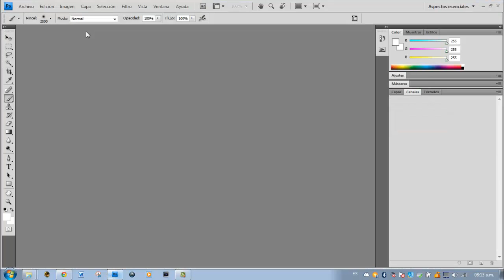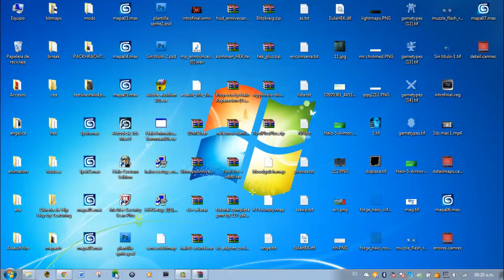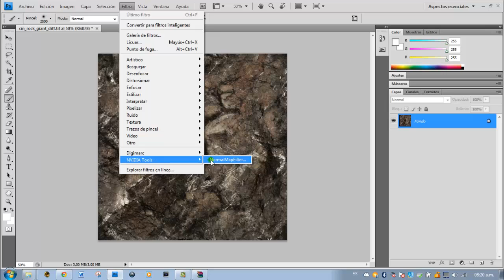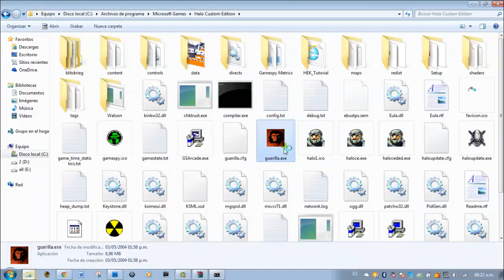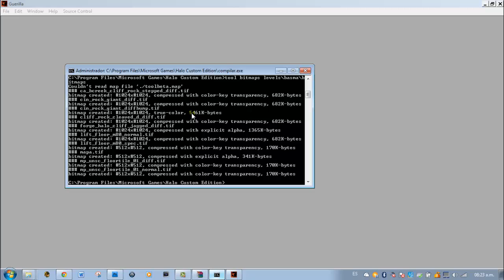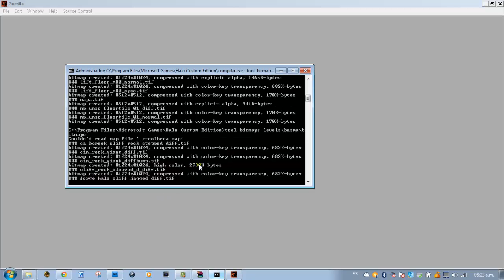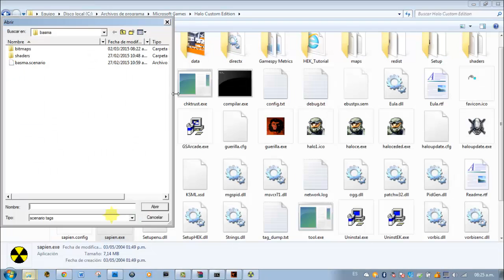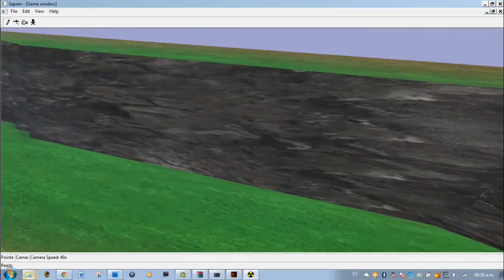Crear bump map...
Nota*-*-*--*-*-*-*-*-*-*-*-*-*-*